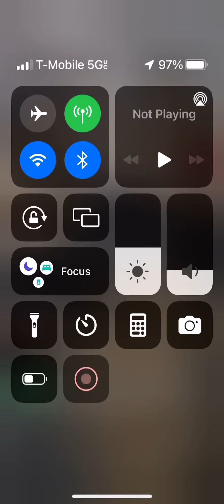Wild dragonite (horrible cp)